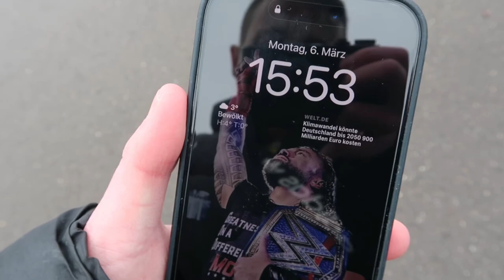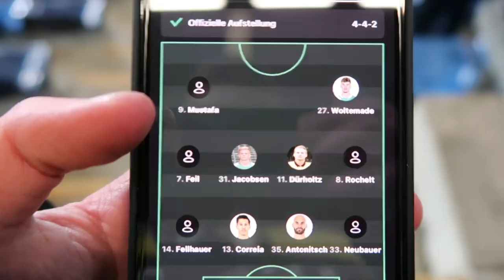SV Waldhof Mannheim vs. SV Elversberg 3. Liga Stadionvlog .ICH KANN NICHT MEHR 🤦🏻‍♂️ 🏟⚽️